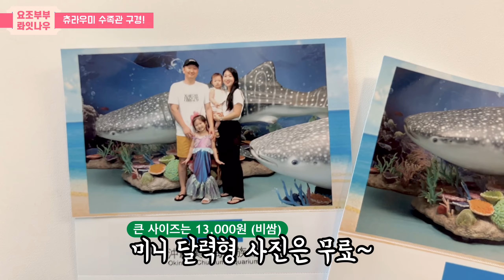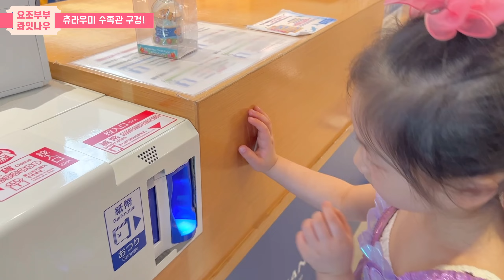아기랑 오키나와 여행 둘째날1 : 츄라우미 수족관 고래상어와 오키짱쇼 관람! 여행 목적 달성 (일본돌고래쇼 | 가족여행 | 아기랑해외여행)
[요나씨 롸잇나우]

안녕하세요! 오키나와 여행 이야기 첫번째에 이은 두번째 이야기!
아침부터 마하이나웰니스 조식뿌시고~ (맛있어서 계속 뿌심!!!)
차로 10분거리 바로 옆에있는 츄라우미 수족관에 갔어요~
루아는 인어공주로, 리아는 니모로 변신해서 방문!
가는 곳곳마다 시선집중하며 카와이소리 들은건 안비밀 ㅋㅋ
여행의 목적이었던 고래상어도 보고, 기념사진도 찍고!
젤라또도 먹고, 스노우볼 기념품까지 구매했지요 :)
무료공연으로 꼭 봐야하는 돌고래쇼인 오키짱쇼!!
20분의 공연이지만 정말 즐겁게 관람했답니다~
츄라우미를 떠나기 전, 자판기에서 사과쥬스와
츄라우미에서만 먹을 수 있는 한정판 크림소다까지 먹어주면
마지막까지 제대로 즐겼다고 할 수 있어요!

둘째날 반나절 일정은 여기까지!
나머지 점심이야기와 해변에서 즐기고, 쇼핑한 이야기도 곧! 커밍순!!